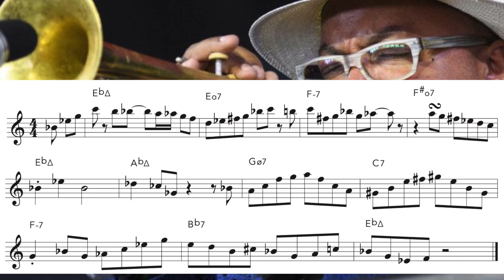Nicholas Payton – It Could Happen To You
When you improvise, you feel limited by your knowledge of jazz vocabulary…
You want to learn great material to play over chord changes…
You want to hear more ideas in the moment…

JazzLanguage.com offers a high-level educational experience at an affordable price. We love sharing our passion and knowledge of jazz music, and want to help you advance your playing.

Here’s what’s included in your membership:
In-depth analysis videos of great improvised lines
Instructional courses on how and what to practice
PDFs in C, Bb, Eb, and bass clef
Backing tracks at slow, medium, and fast tempos
A comprehensive library of solo transcriptions
An interactive and supportive community
Monthly challenges